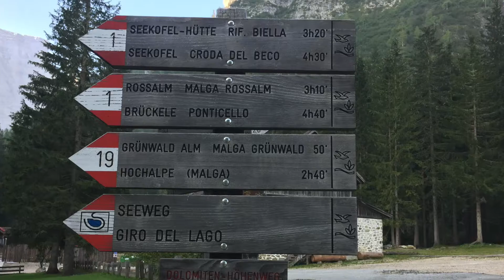Escursione attorno il lago di Braies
Escursione attorno il meraviglioso lago di Braies(BZ) di circa 1 ora e 15 minuti di cammino. Il lago è davvero una meraviglia della natura ed il percorso è adatto anche per famiglie con bambini al seguito.
Il suo colore con le sue caratteristiche barche rende il lago unico al mondo!.
Da visitare almeno una volta nella vita!